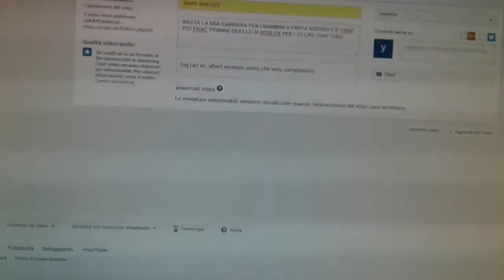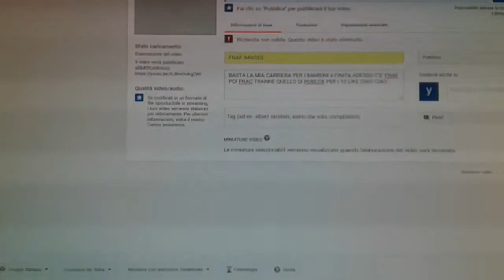Il mio video più stupido del mondo😂